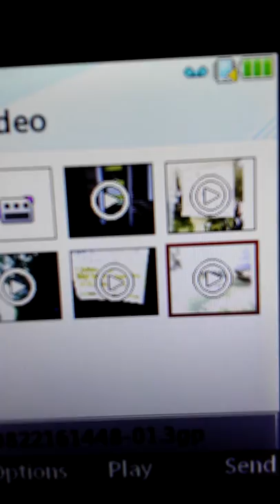Jade Helm: JADE 2/3.0 + MKUltra + Mastering the Human Domain Neural Command & Control:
* Warning: Strong Language may be used.

Weaponized Radio Signal Neurology is being used under the Military Surplus 1033 program COVERTLY upon the Public.

Part of the Brain Initiative  IARPA DARPA DOD, Mastering the Human Domain, Neural Human & Animal command and control by Electrical Means.

Army, Navy, Air Force, Marines, National Guard, Law Enforcement, Intelligence Agencies, Fire n Rescue - ILLEGAL Research and Use on the General Public.- Synthetic Neurology that Imitates the natural. Biological Manipulation. All being done while hidden, denied, and lied about to achieve Illegal, NonConsensual Objectives.

This is being presented as part of a series of videos documenting EVIDENCE of serious CRIMES by our OWN Security Forces.

I demand an Investigation, Accountability of the Perpetrators, Truth  and Justice for Inhumane Crimes against American Citizens.

Weapons system being used involves Illegal Biometric Surveillance, Tracking and Targeting combined with Neural attacks - Bio Terrorism - on Innocent Unsuspecting Citizens of the United States.

Evidence of Serious Crimes by Our OWN Security Forces is on their Hard Drives, Lap Tops and 5G Mobile Communication devices.